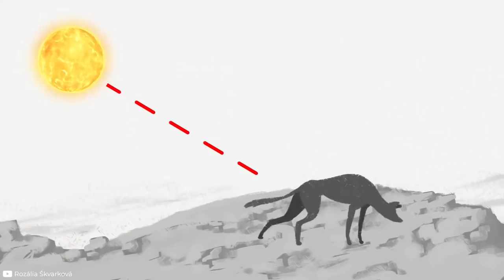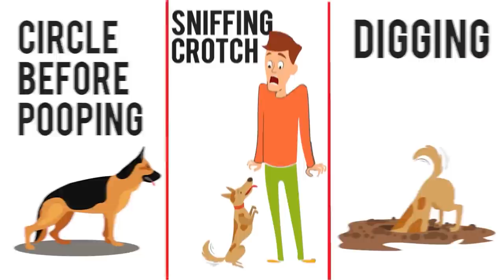This Is What These Odd Dog Behaviors Actually Mean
Dogs have many kinds of odd behaviours that we as human beings sometimes can’t understand at all. There are however different causes behind this. These reasons will completely blow your mind and teach you more about dogs. There is always so much to learn about these animals. In this video, we will show you a list of odd dog behaviours and explain to you what they actually mean.